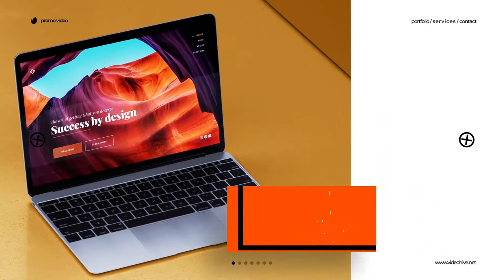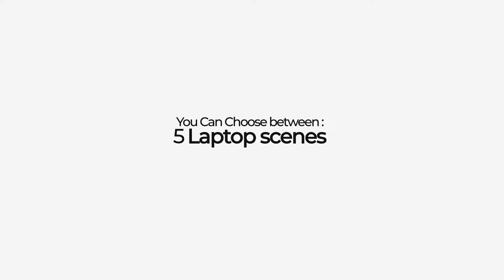Cool Web Promo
Music is purchased from here: 1.envato.market/QW4Y6
 Powerful and Stylish Design
Cool Web Promo is as powerful as it is beautiful. Offering dynamic scenes and a modular structure as well as an stylish and impressive design, Trendy Web Promo is an effective tool that ensures your business looks professional and your video wows its audience.
Perfect for a Range of Projects
Trendy Website Promo has been designed specifically to showcase website but is just as effective for a wide range of projects. Use Super Web Promo to create an impressive:

    Corporate Website Presentation

    Online Web Shop Advertisement

    Web Demo presentation

    Website showcase

    Online Company Trailer

    Project showcase

    Logo reveal

    Website reveal

    Shop reveal

    Game Trailer

    Motivational video

    Business opener